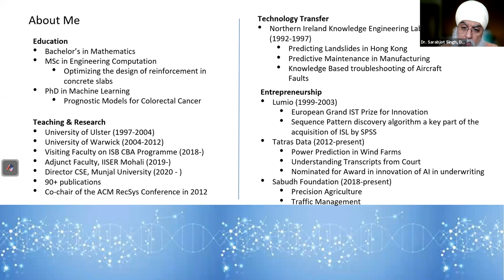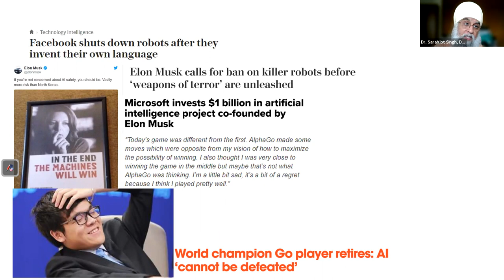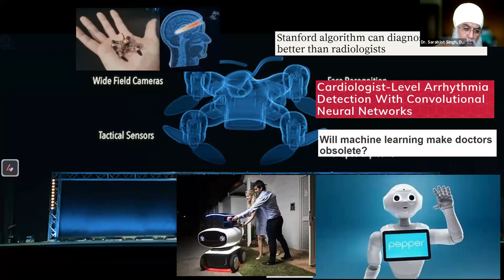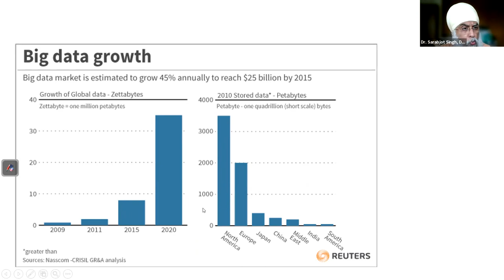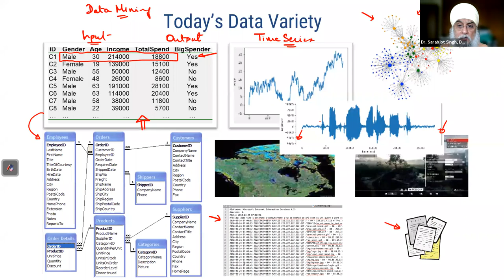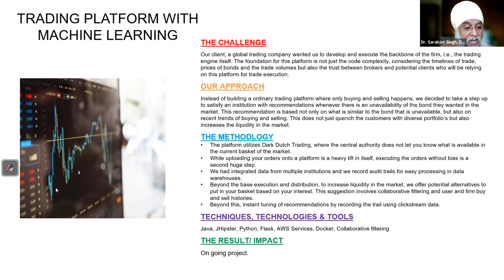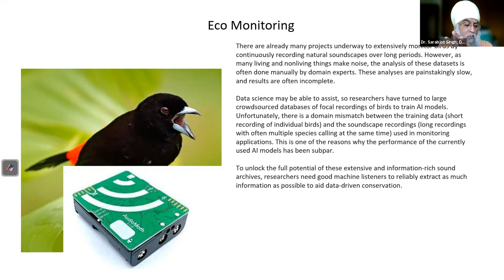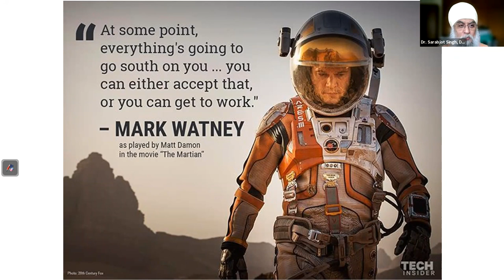Decoding the future: Artificial Intelligence & Machine Learning